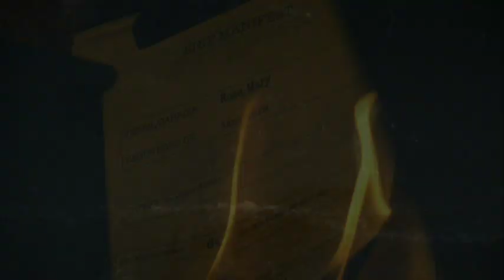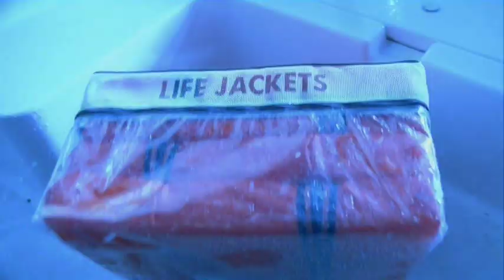Lost At Sea - Film series Reinhard Bonnke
Igniting Your Passion for the Lost
A presentation from Christ For All Nations
Full Flame Film Series